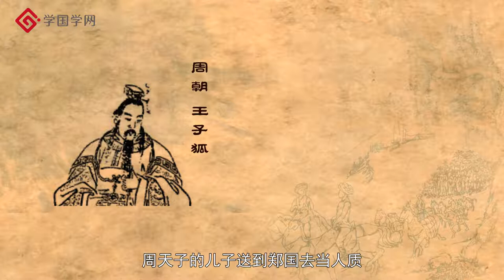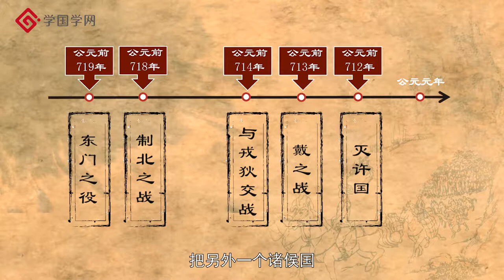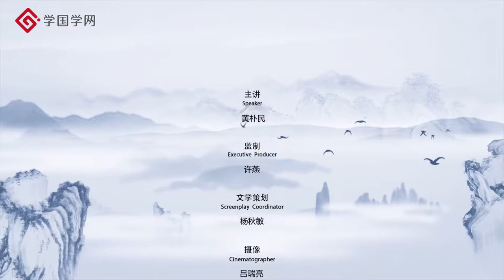《春秋争霸》第3节 不走寻常路的郑庄公【学国学网】